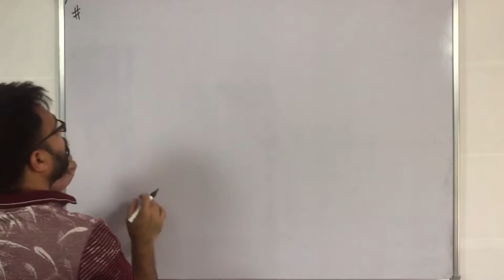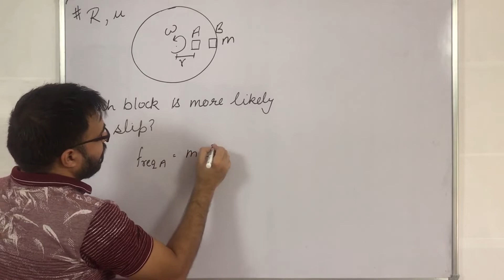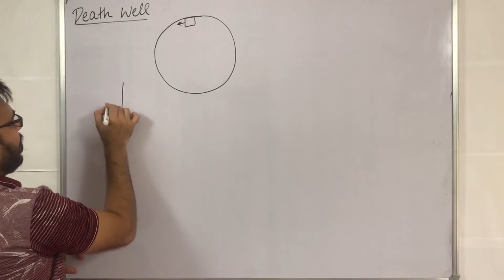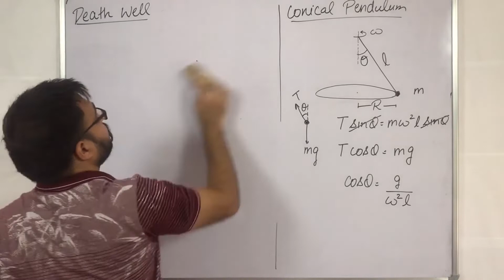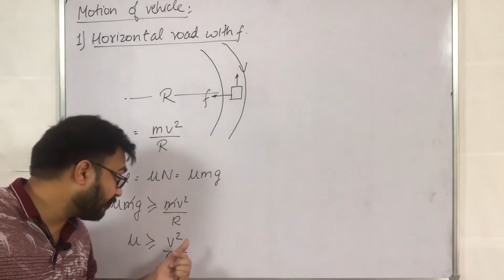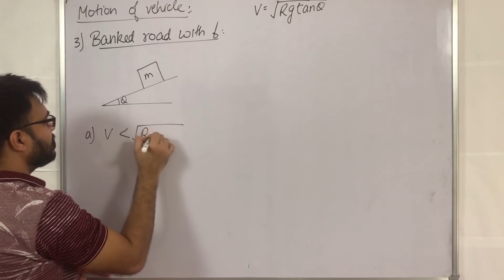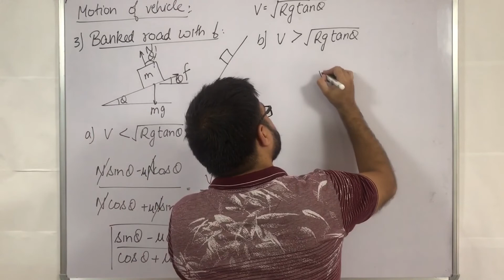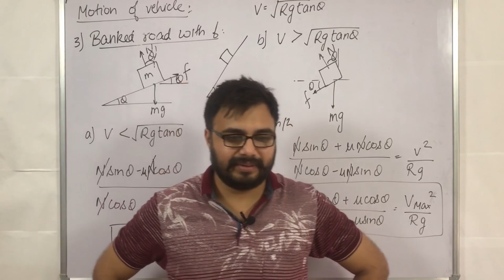Circular Motion || Lecture 3 || Applications of Centripetal Force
Gagandeep Singh